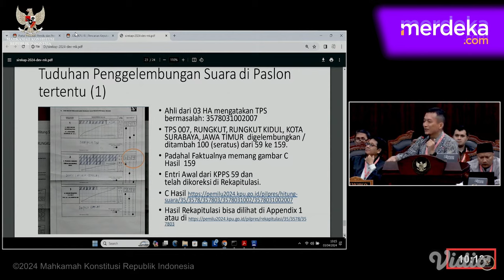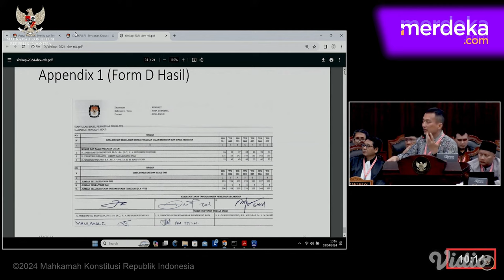Hakim MK Saldi Isra Sentil Kuasa Hukum KPU: Enak Sekali Diam Saja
MERDEKA.COM - Sidang lanjutan gugatan Pilpres 2024 kembali digelar Mahkamah Konstitusi (MK) pada Rabu, 3 April 2024. Kali ini giliran KPU dan Bawaslu menjawab berbagai tudingan Timnas AMIN dan TKN Ganjar-Mahfud.

Dalam sidang hakim MK, Saldi Isra menyentil kuasa hukum KPU. Ia meminta kuasa hukum KPU bertanya kepada saksi Yudistira Dwi Wardhana. (Luk/Kindy)